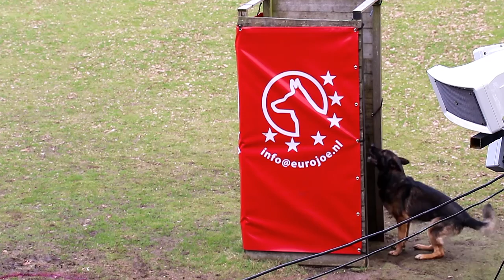1ePre Henk van der Sluis Windsor von der Schiffslache Pakwerk 97 P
1e Prewedstrijd bij Kringgroep Salland Henk van der Sluis Windsor von der Schiffslache Pakwerk 97 P